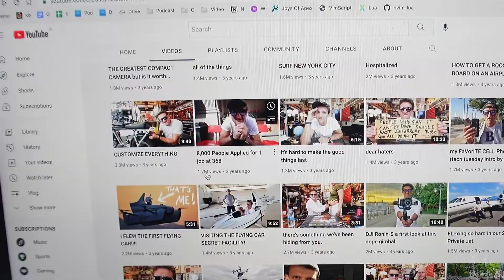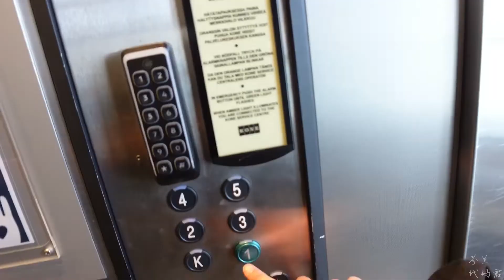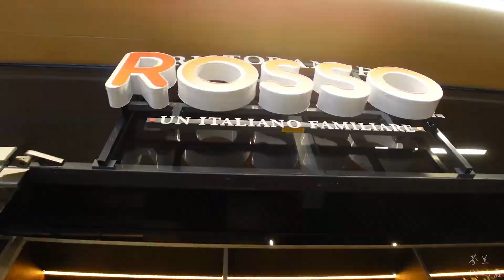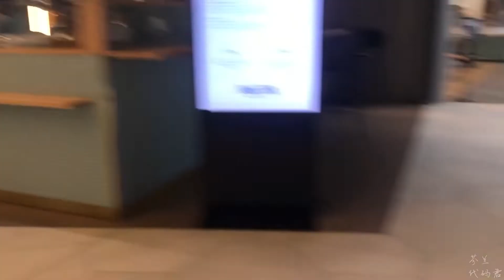又悲伤又快乐的一天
Vlog: 又悲伤又快乐的一天